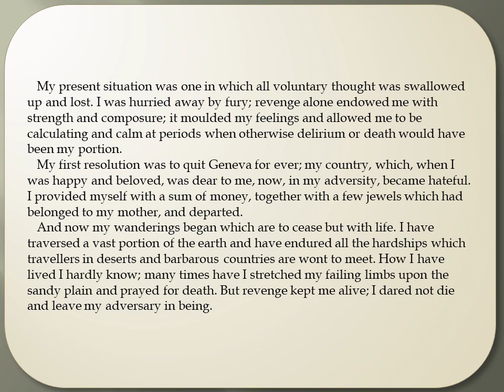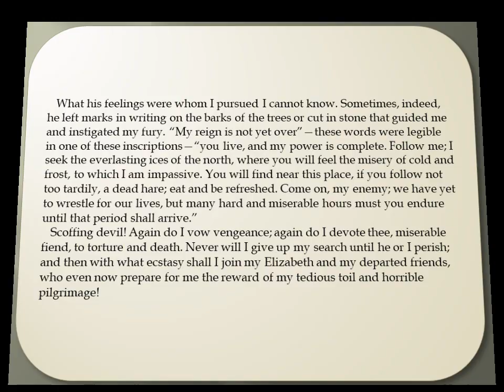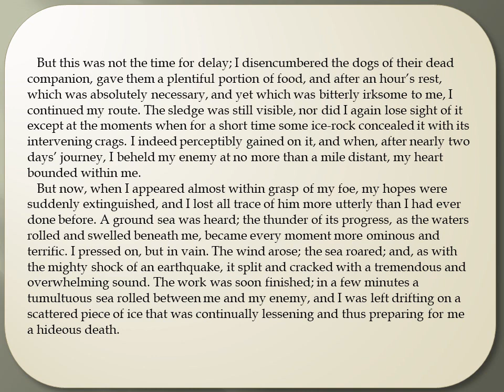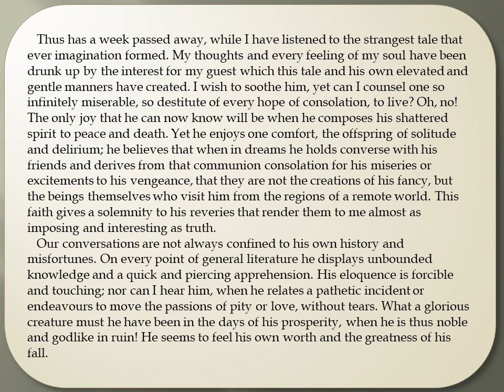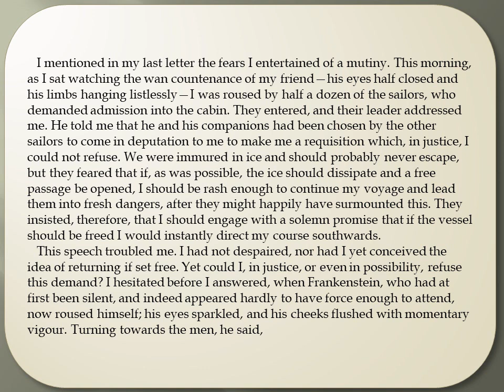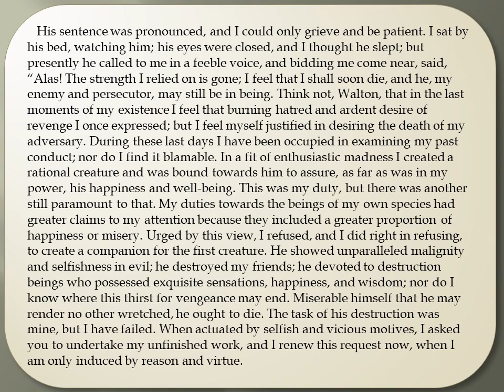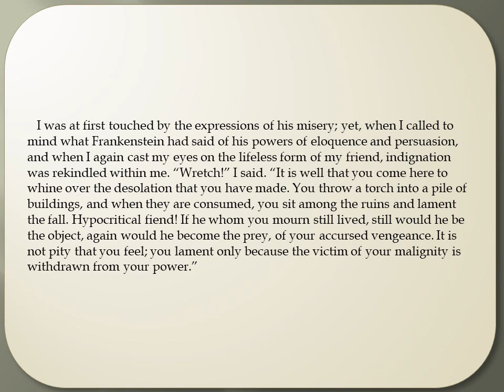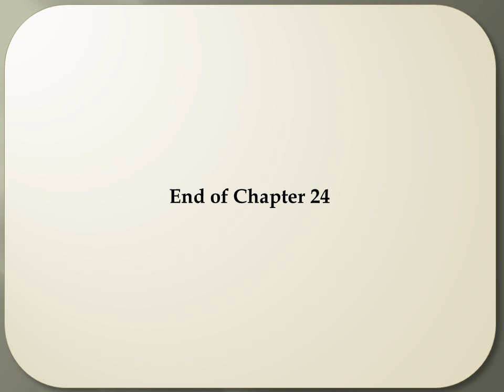Frankenstein Chapter 24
Victor finishes his tale.